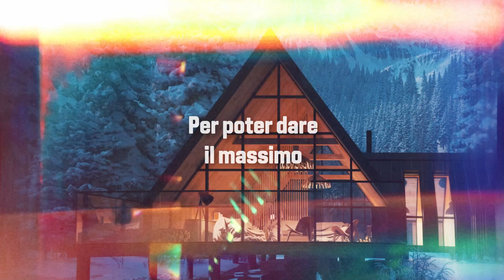Benvenuti nella Casa di Valtra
🌍 Ogni mattina, ci svegliamo nella nostra terra, la Finlandia, un luogo che ci ispira e ci guida.💫 Qui, Sisu non è solo una parola; è la nostra filosofia di vita. È la forza che ci sostiene, il coraggio che ci spinge a superare ogni ostacolo. Con dedizione e impegno, lavoriamo per realizzare i nostri obiettivi e per creare macchine di qualità che raccontano la nostra passione.🌱 Sisu è un seme che germoglia in noi e lo nutriamo nelle nostre case, dove i sogni prendono forma.🏡